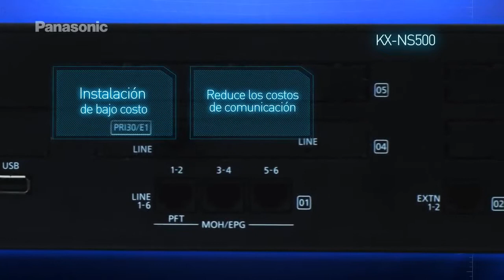KX-NS500 PANASONIC PBX HÍBRIDO INTELIGENTE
Comunicaciones unificadas con Panasonic, Video descriptivo del NS500 IP PBX